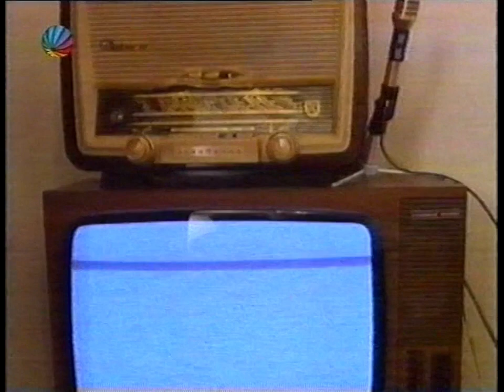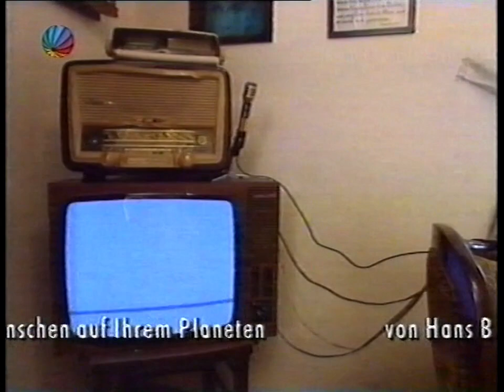1994 SAT.1 "Schreinemakers Live" Kontakt mit dem Jenseits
Quelle: Astra analog
Datum: 1994

Aufgezeichnet mit: Grundig VS 540 HiFi
Abgespielt mit: LG LV 4784
Digitalisiert mit: Panasonic DMR EH56

Die Sendung ging über 2 Stunden.
In dieser Zeit wurde ein "Live-Experiment" veranstaltet, um angeblichen Kontakt mit Verstorbenen mittels Radiogeräten herzustellen.

Am Anfang der Sendung wurden die Experimentatoren und das Thema (Prof. Senkowski, Adolf Homes und Deborah Koye) vorgestellt und sich dann anderen Themen gewidmet. Im Verlauf der Sendung wurde dann das Ergebnis präsentiert.

Dies ist ein Zusammenschnitt.